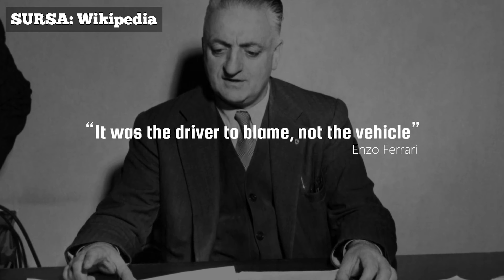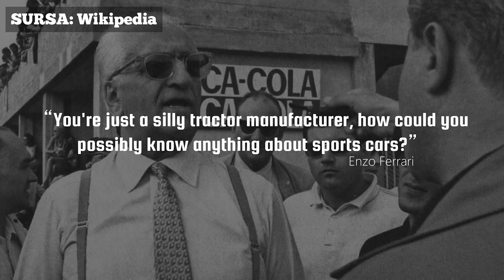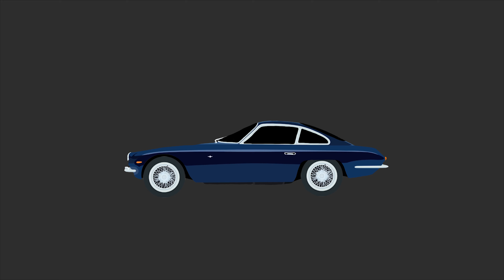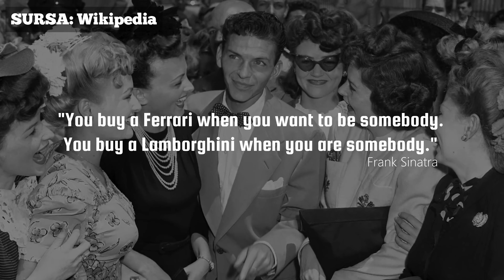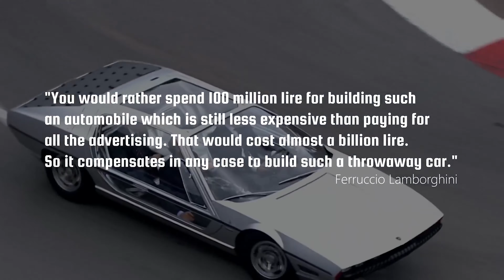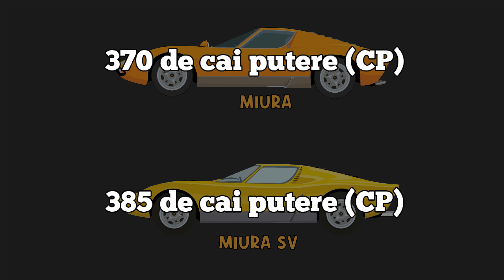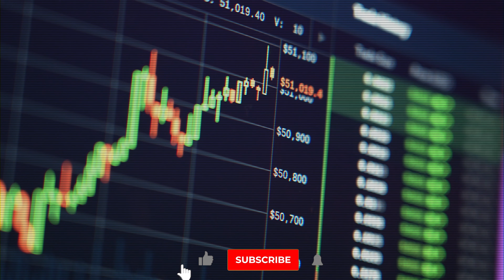Istoria Lamborghini (1/3) | De la tractoare la mașini sport!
🛫 Ai pierdut AVIONUL ? ⛔ Poți obține până la 600 EURO despăgubiri. Vezi dacă te încadrezi aici